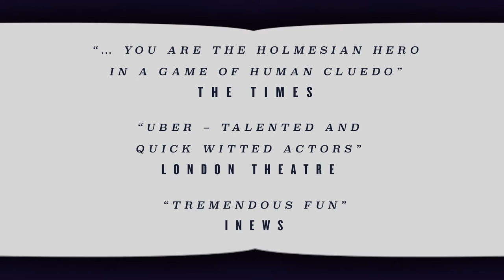The Game's Afoot Full Trailer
BOOK NOW FOR THE ULTIMATE SHERLOCK HOLMES WHODUNNIT!

STRICTLY LIMITED SEASON until 30th September at Madame Tussauds London.

"The game isn't just afoot. It takes over."
WhatsOnStage

"Tremendous fun"
inews

"It's the sumptuous set that is the real star of the piece."
The Stage

"The whole experience is massively fun - like an immersive version of Cluedo."
The National Student

"Unlike many immersive experiences, The Game’s Afoot feels intimate."
Culture Whisper

The Olivier nominated creators of Alice’s Adventures Underground, Les Enfants Terribles Theatre Company, and ebp in association with Madame Tussauds present THE GAME’S AFOOT.

Don the deerstalker and become Baker Street’s finest detective. Travel back to Victorian London and delve into the world of Sherlock Holmes, using your powers of deduction to solve the case before the time runs out.

As the newest recruits of Scotland Yard, follow in the footsteps of the great detective himself. Make your own deductions by interviewing suspects, reading reports, and searching for hidden clues in this free roaming, multi-sensory and intricate world.

Sherlock is waiting. THE GAME’S AFOOT…